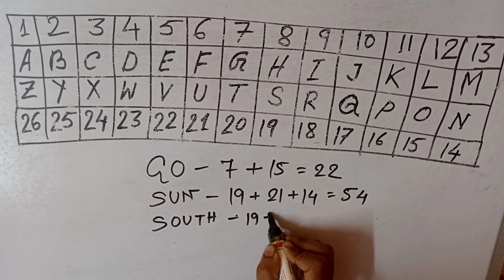NMMS exam preparation 2024-2025 in WB/ mental ability test(MAT)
Maths solution :- এই চ্যানেলে বৃত্তিমূলক পরীক্ষার এবং সকল শ্রেণীর অংক করানো হয়।

Nmms in west bengal

nmms 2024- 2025 in w. b

 nmms scholarship west Bengal

nmms scholarship class 8 2024

class 8 scholarship in west Bengal

class 8 national scholarship

class 8 বৃত্তি পরীক্ষা

nmms question papers

 mat paper nmms exam

 nmms important question

mantal ability test

nmms parikha

nmms previous years question

National scholarship exam class 8

Scholarship exam class 8